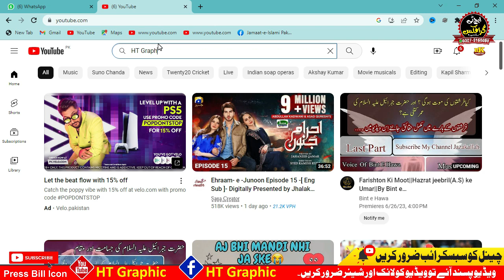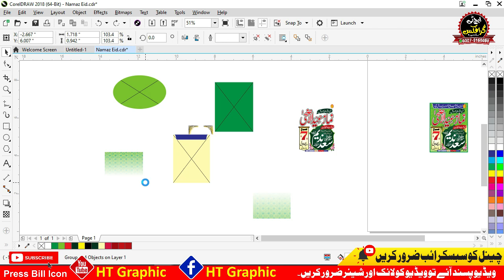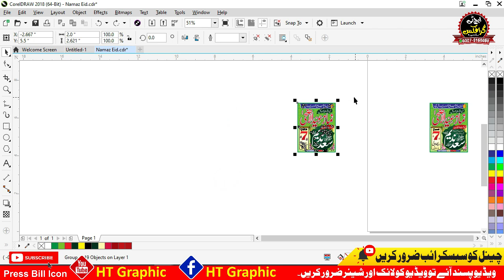Namaz Eid ul Adha Poster Banner Panaflex Cdr File | CDR, CMX, PNG | Islamic Poster Cdr | HT Graphic